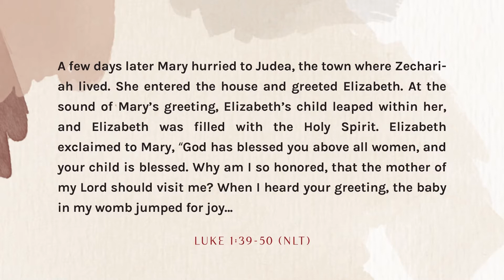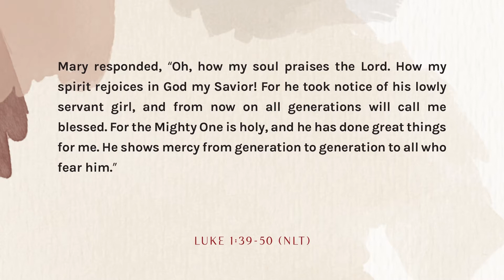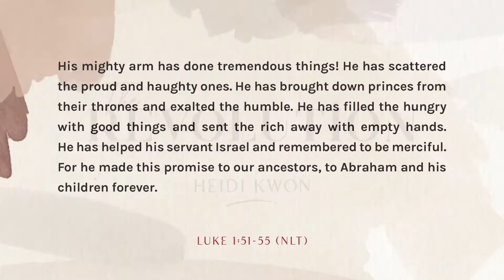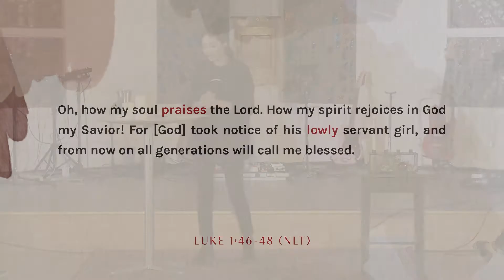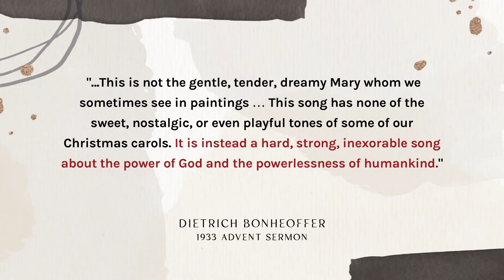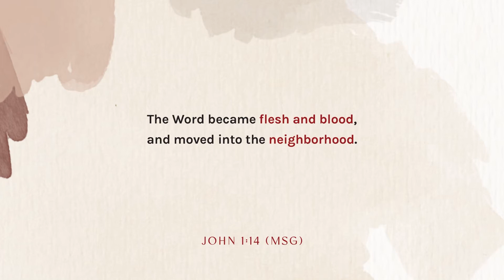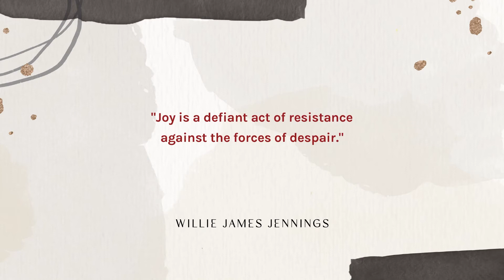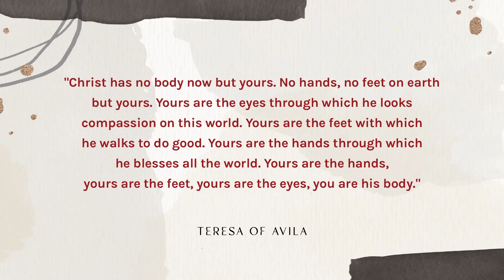The Revolution (Advent WK01)